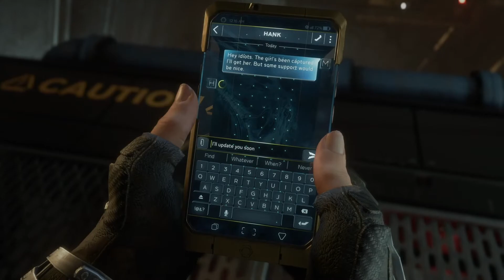Marvel's Avengers - Mónica | Episodio 6 - Español - Gameplay PS5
🎮 Gamertag Xbox: MrXewy88
 🟦ID playstation: Mr_Xewy_88
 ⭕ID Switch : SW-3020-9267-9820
 🕳 Steam: Mr_Xewy
Descripción Marvel's Avengers

Forma un equipo con los héroes más poderosos de la Tierra, aprovecha tus poderes y vive tu sueño de ser un superhéroe.

Marvel's Avengers es un juego épico de acción y aventura en tercera persona que combina una historia cinematográfica original con el juego en solitario o cooperativo*. Reúne equipos de hasta cuatro jugadores en línea, domina habilidades extraordinarias, personaliza a tu creciente plantel de héroes y defiende la Tierra de amenazas que van en aumento.

Marvel's Avengers comienza en el A-Day, en el que Capitán América, Iron Man, Hulk, Black Widow y Thor celebran la inauguración de un cuartel general de alta tecnología de los Avengers en San Francisco. La celebración se torna mortal cuando un accidente catastrófico da lugar a la destrucción masiva de la ciudad. Tras ser culpados de la tragedia, los Avengers se separan. Cinco años después, con la ilegalización de los superhéroes y el mundo en peligro, una gran aventura comienza cuando una valiente joven llamada Kamala Khan decide volver a reunir a los Avengers para detener el poder desenfrenado de la nueva y hermética fuerza conocida como IMA.